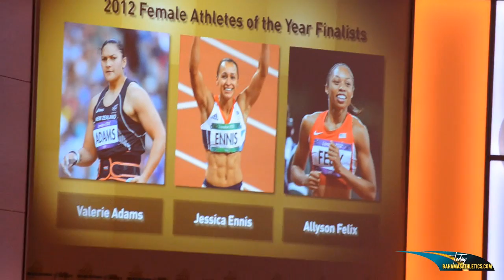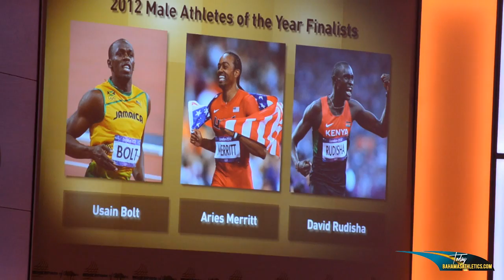The 2012 IAAF Awards Ceremony